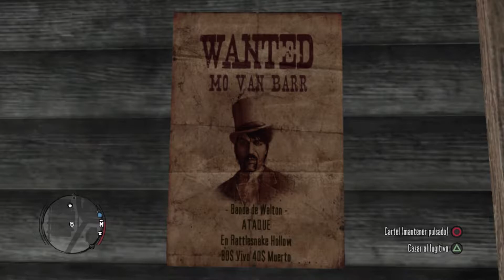Consiguiendo mi primera recompensa. Red Dead Redamption (Comentario en Español). Parte 4.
Hola amigo hoy vamos a jugar Red Dead Redamption, la cual voy a dividir el juego por misiones. Espero que les gusten y no se les olviden darle un like y subscribirse al canal.
Si tiene una recomendación de juegos buenos déjenme saber y los jugaremos. Me puede encontrar en discord, youtube y facebook, los links están abajo o en la portada. Con eso dicho, hay los miro, byeee.